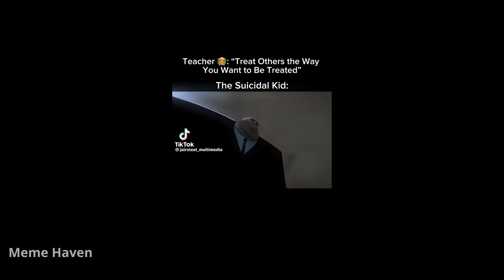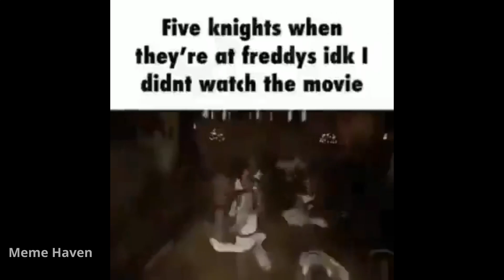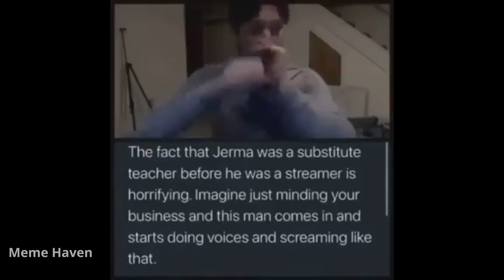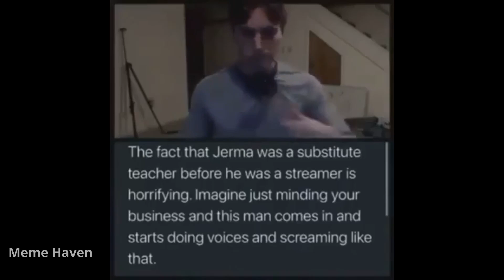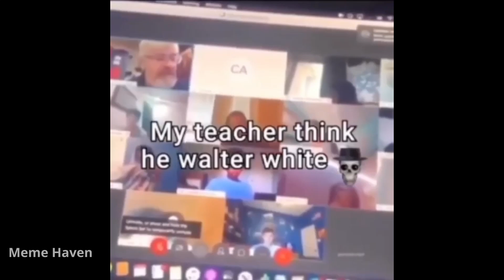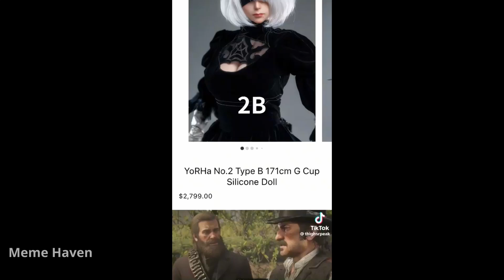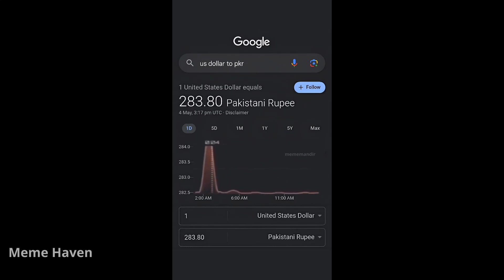memes i found on discord ylyl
comment ur fav meme:)